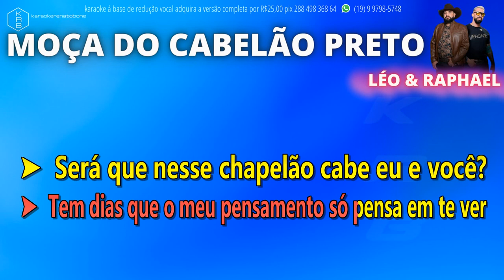MOÇA DO CABELÃO PRETO - LÉO & RAPHAEL - PLAYBACK DEMONSTRAÇÃO